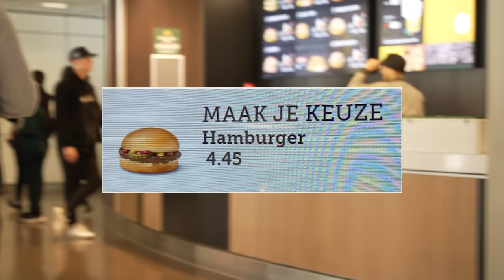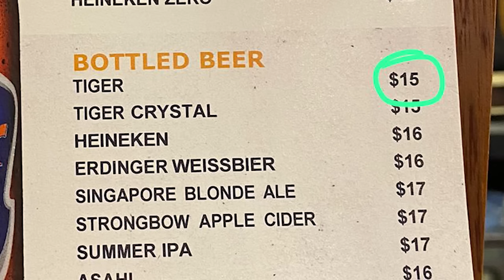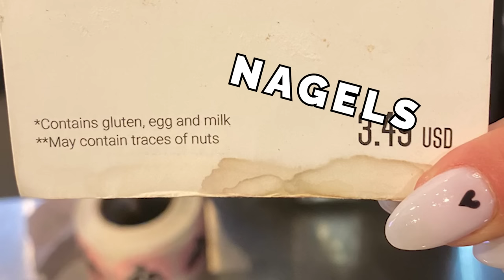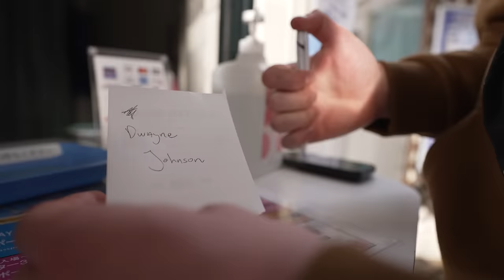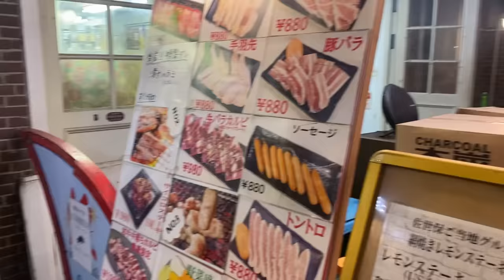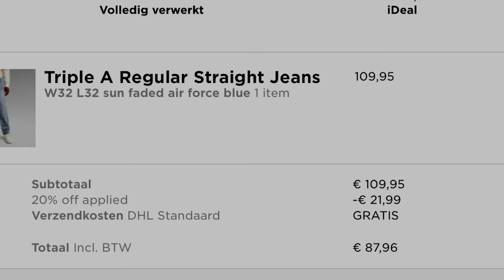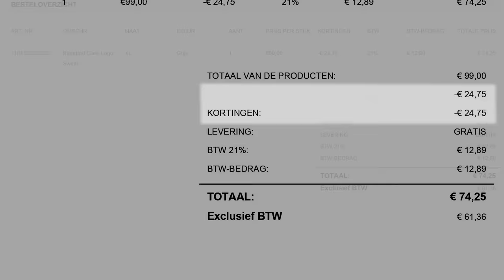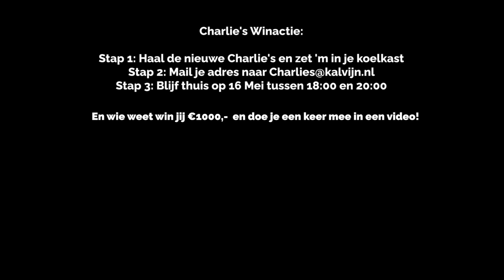Ik Deed 30 Dagen Alsof ik Jarig was, en Dit Gebeurde er... 🥳 | Kalvijn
op 19 Mei ben ik ECHT jarig 🥳

Deze video bevat een betaalde samenwerking met Charlie's, het beste drankje ter wereld. Deze vermelding is onderdeel van de Social Code: YouTube. Voor meer informatie over deze richtlijnen, ga naar